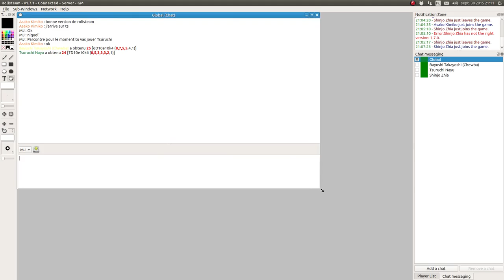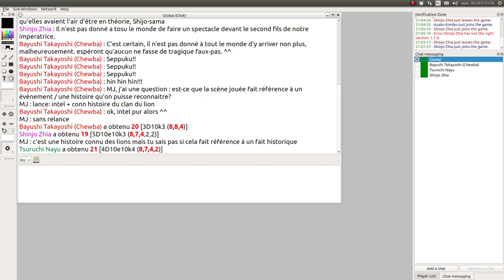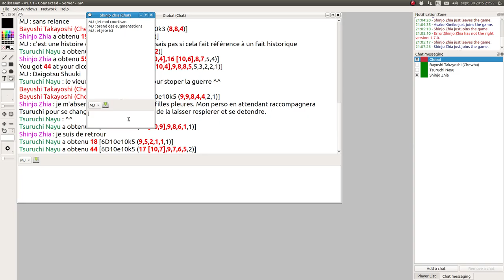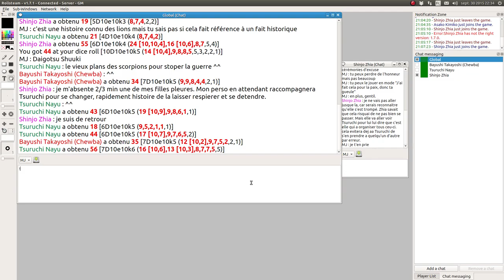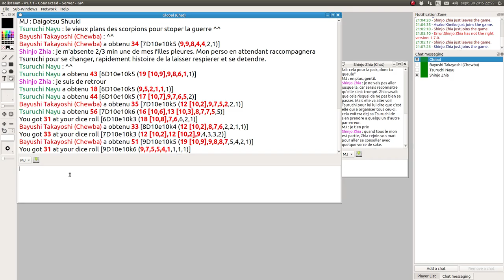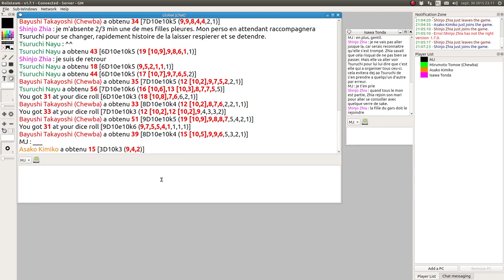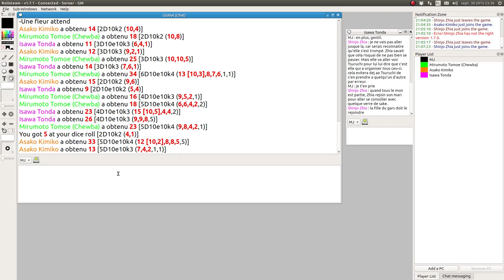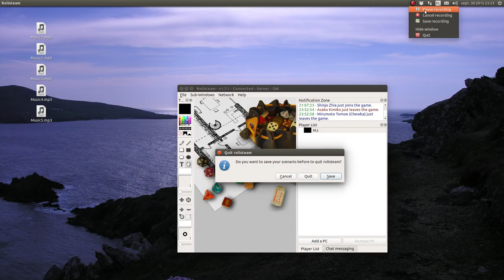JDR - L5R - Campagne Seconde Cité : Episode 2 - Cour du soir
Description:
Dans cet épisode, les personnages participent à une cour le soir du premier jour du tournoi.